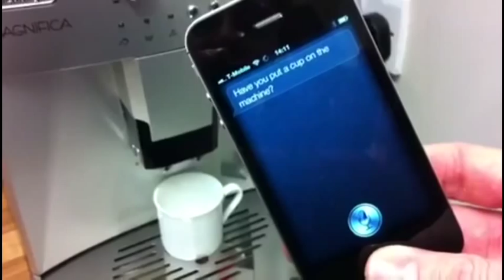Siri, Make Me A Coffee using AMX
Bored with making Siri activate our AMX system to turn lights on and control the house... Our techies decided to rip the coffee machine apart and integrate it so we can ask Siri to make me a coffee...